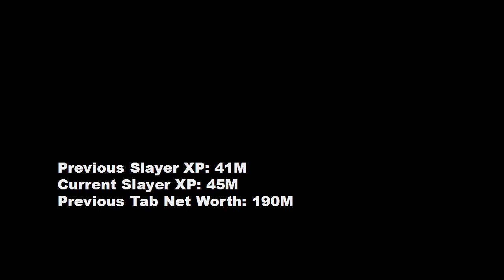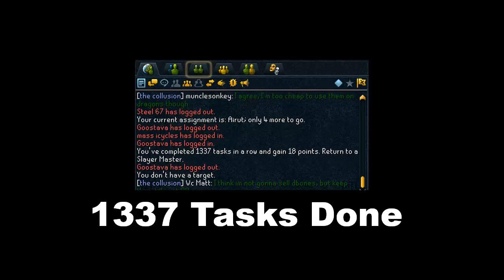Road to 1 Bil Slayer Tab: Episode 4 [Runescape 2014]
For all of those commenters who will say "Slayer is terrible money this will take forever!", it's not. This won't take long.